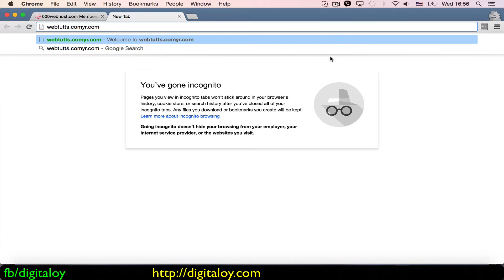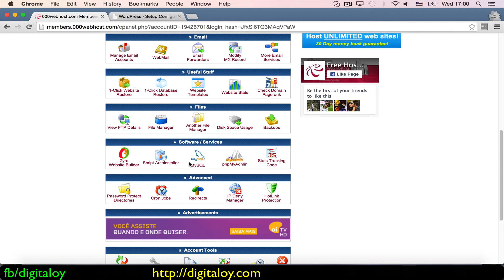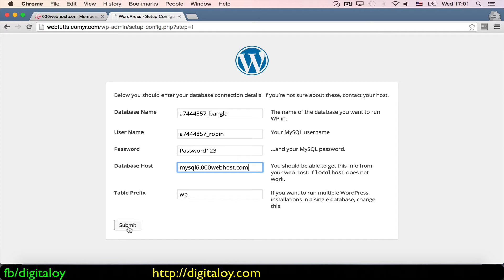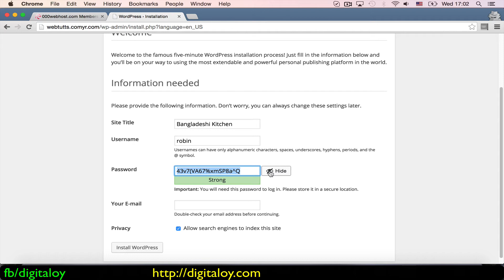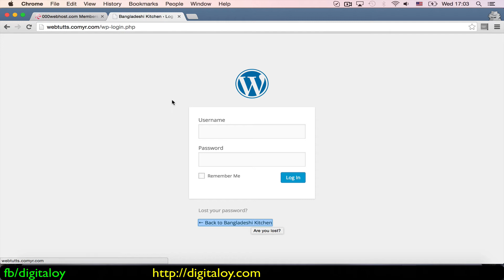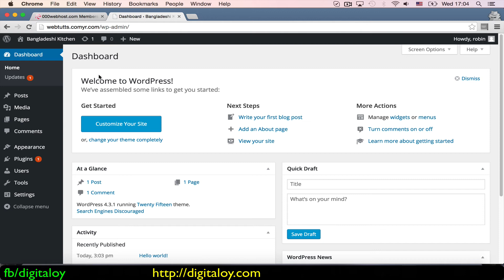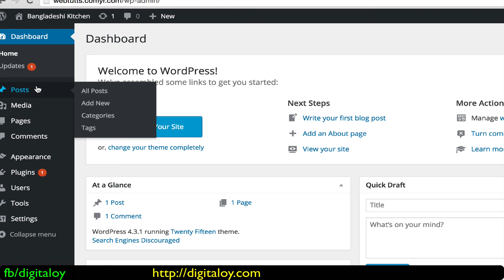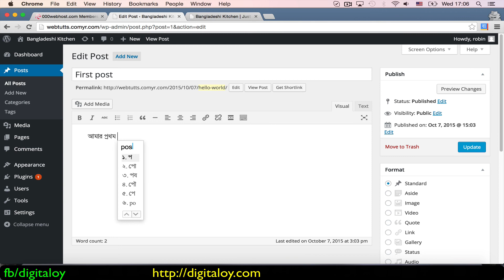Digitaloy - Live ওয়েবসাইট (লেকচার ৬)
Digitaloy - Live ওয়েবসাইট (Live website)